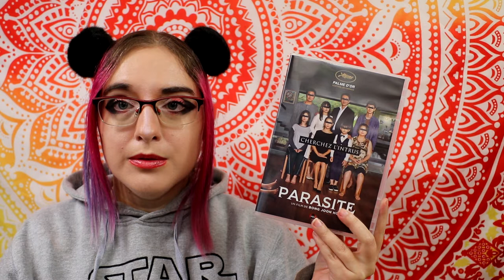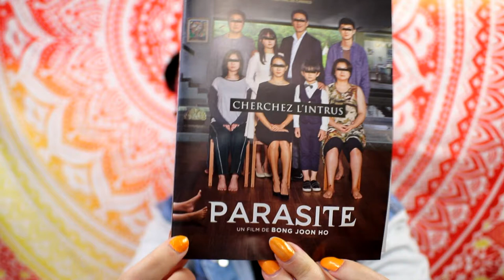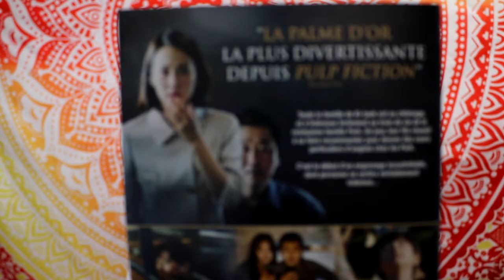[critique film] Parasite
Résumé :
Toute la famille de Gi Taek est au chômage, et s'intéresse fortement au train de vie de la richissime famille Park. Un jour, leur fils Gi Woo réussit à se faire recommander pour donner des cours particuliers d'anglais chez les Park. C'est le début d'un engrenage incontrôlable, dont personne ne sortira véritablement indemne...